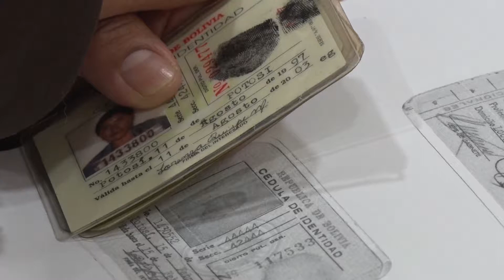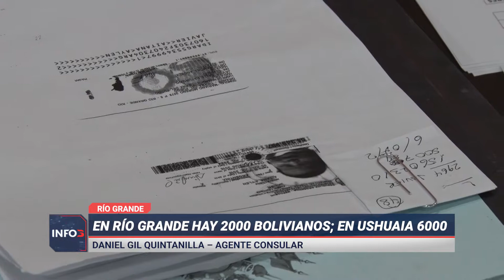El consulado boliviano atendió en Tierra del Fuego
Se realizaron certificados de antecedentes penales, de nacimiento, doble nacionalidad, matrimonio, de defunción y todo tipo de certificados. “Algunos tienen arancel y otros son sin arancel, dependiendo de qué trate” afirmó el Agente Consular, Daniel Gil Quintanilla.